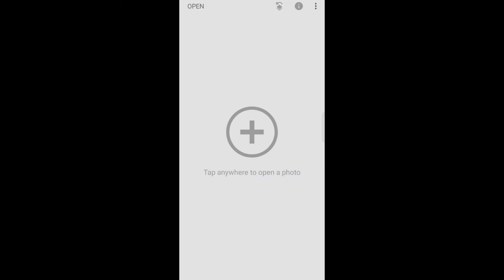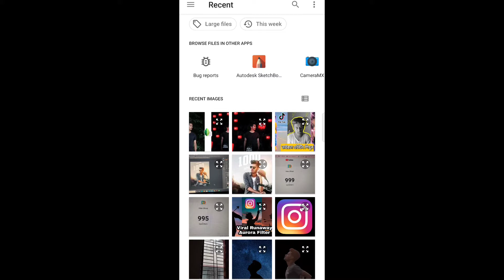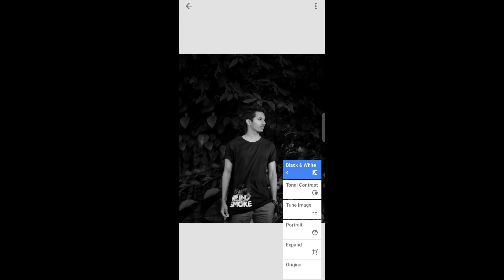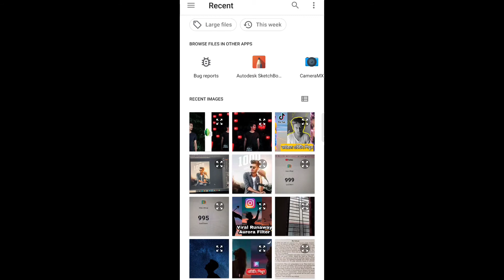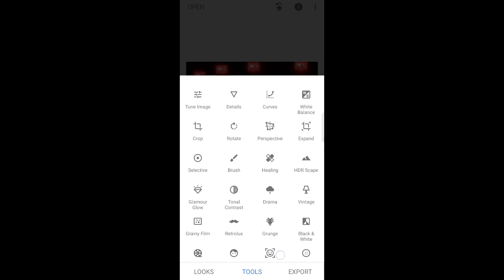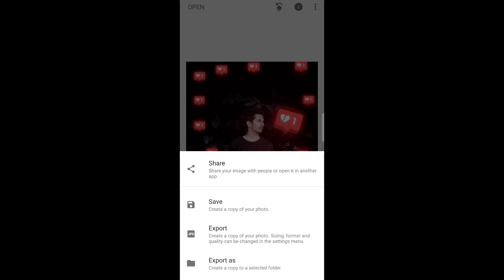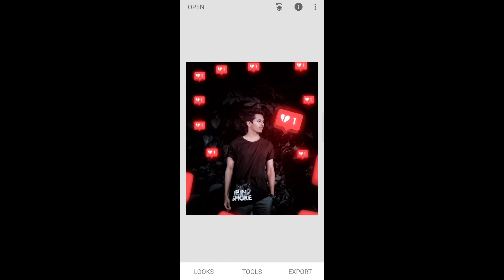Snapseed love icon glowing photo editing tutorial bangla | মোবাইল দিয়ে ছবি এডিটিং করুন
Follow me -